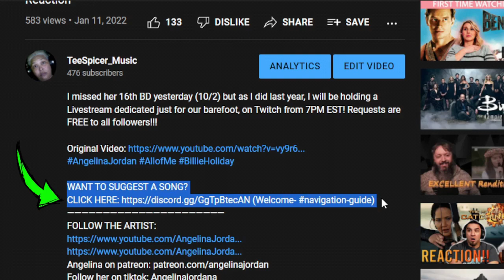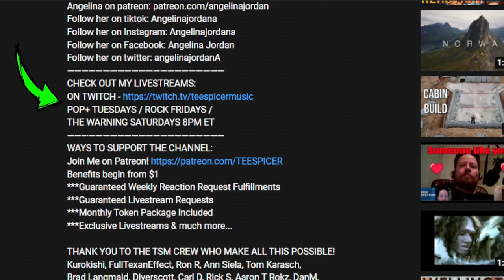Angelina Jordan - Sway (Dean Martin) - Sound Remastered | Reaction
Here's my reaction to AJ's cover of Sway a Dean Martin original! Absolutely beautiful!

OR simply leave a link in the comment section!

I appreciate all the love & support!!!
FOLLOW THE ARTIST:
Follow her on tiktok: Angelinajordana
Follow her on Instagram: Angelinajordana
Follow her on Facebook: Angelina Jordan
POP+ TUESDAYS / ROCK FRIDAYS /
THE WARNING SATURDAYS 7PM ET
Benefits begin from $1
***Guaranteed Weekly Reaction Request
***Guaranteed Livestream Requests
***Monthly Token Package Included
***Exclusive Monthly Livestreams
***Livestream Playbacks & so much more!

THANK YOU TO THE TSM CREW WHO MAKE ALL THIS POSSIBLE!
Kurokishi, FullTexanEffect, Ron R, Ann Siela, Tom Karasch,
Brad Langmaid, Diverscott, Carl D, Rick S, Aaron T Rokz, DanM,
Bruce Jarvie, George Mariano, Elena G, Professor G, Les Gray, Don63 & Dennis!

SPECIAL MEMBERS: PHIL C (Discord Server MOD), LUIS, SCOTT, KRASH & ANDY!

Livestream Dono/Priority Tokens (requests) can be bought (under the commissions tab)
- $5 - 1 Token (song) / $10 - 3 Tokens
$30 - 5 Tokens (allows buyer to play all 5 songs in succession]
*Valid for 7 days. Not transferable.  No roll-over*
Socials: FB / IG / Twitter @teespicermusic